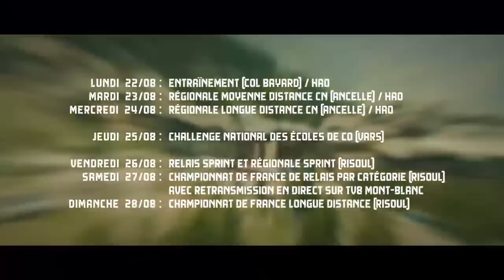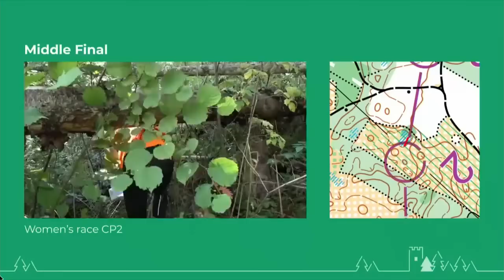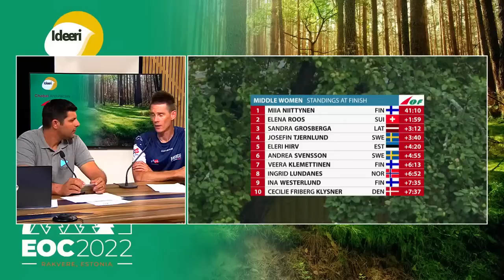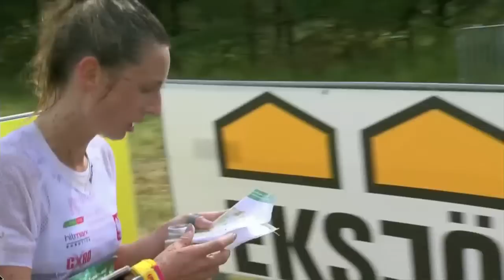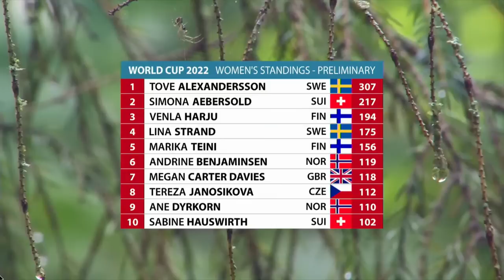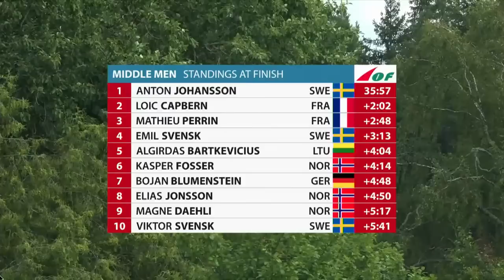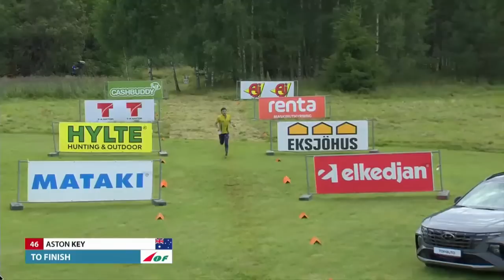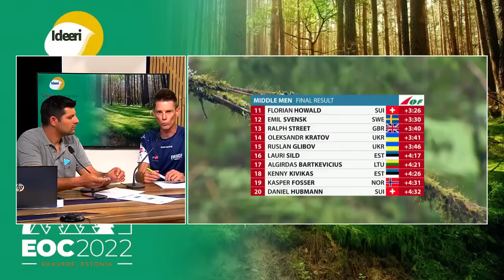Championnat d'Europe de course d'orientation, format Moyenne distance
Suivez en direct et commenté en français le championnat d'Europe de course d'orientation, format moyenne distance, depuis l'Estonie.